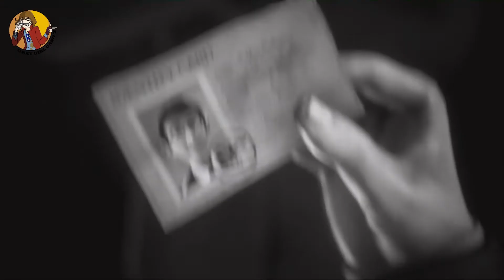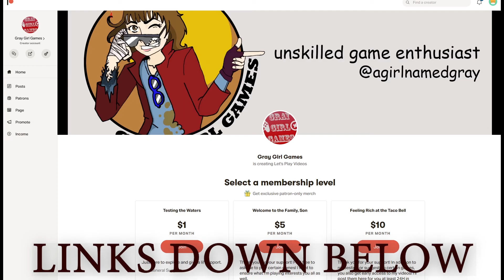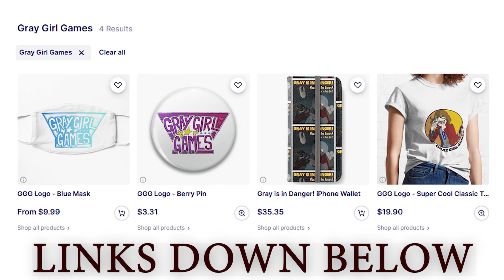Glitch Alert! Blaming a Glitch! - We Happy Few: Part 10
Sorry Ralph :(